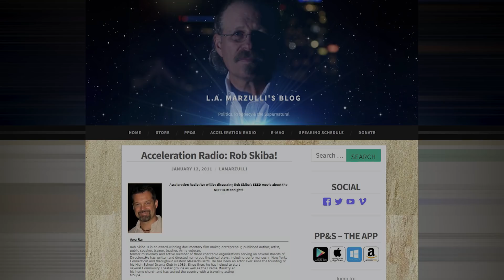LA Marzulli and Rob Skiba discuss "aliens", UFOs, Nephilim and SEED (1/12/11)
Back in 2011, LA Marzulli had me on his show to discuss the various topics, which will be covered in SEED.